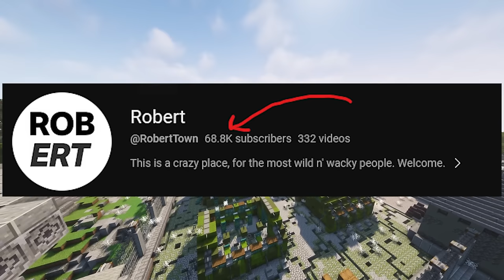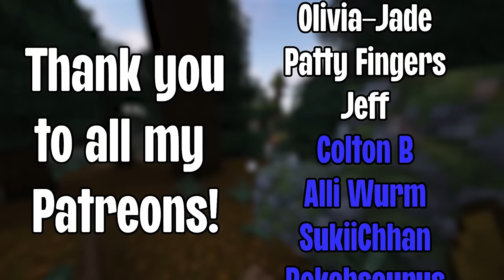How I Survived Forge Labs’s Minecraft Ship Wreck Simulation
Can I survive in a simulated shipwreck scenario with all these other minecraft youtubers? HOPEFULLY! I'm willing to do WHATEVER it takes to make it off this island!